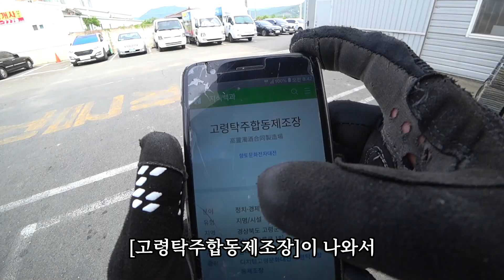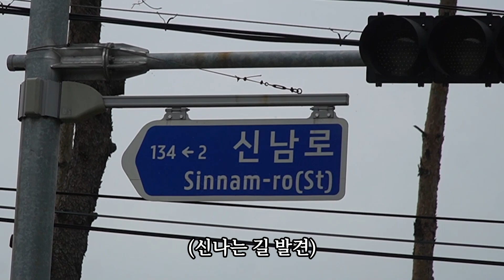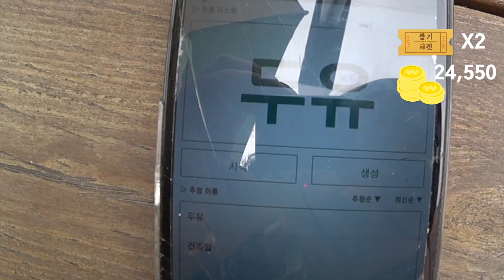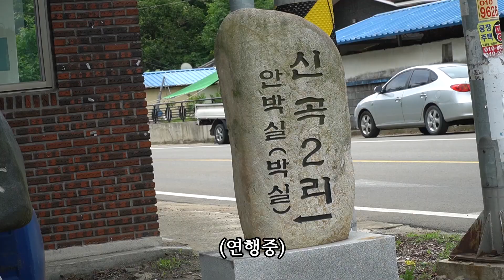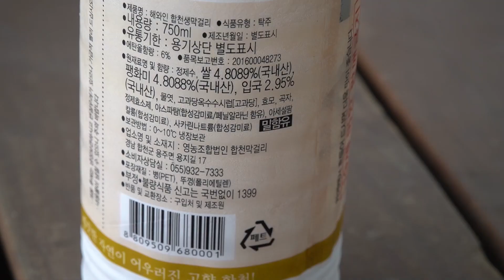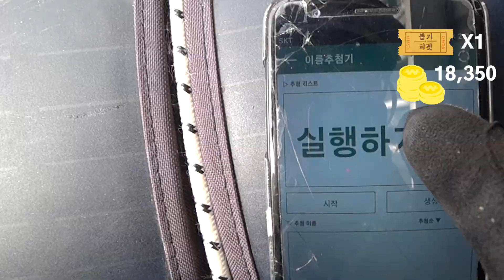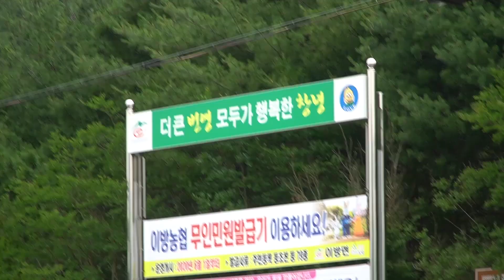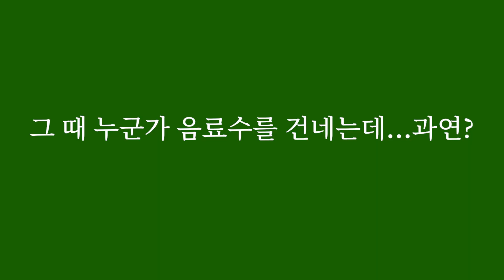완전히 새될 뻔한 그 순간! 구세주 등장? [전국랜덤여행 시즌3: 술례자의 길 3화]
은혜 갚은 참새 이야기

-랜덤 룰 안내-

랜덤 뽑기가 적용되는 부분은 크게 세 부분입니다.

첫째, 지역 이동 뽑기
지역 이동은 행정구역 상 서로 맞닿아있는 도시들을 룰렛에 넣고 돌려서 결정한다. 단, 이번 시즌의 테마인, 술례자의 길에는 미션이 있다. 그 지역에서 생산되는 술을 구해야만 다음 지역 이동 뽑기를 할 수 있다.

두 번째, 티켓으로 뽑기
사용 가능한 돈과 먹을 수 있는 모든 음식은 랜덤 뽑기를 통해서만 가능하다.
자전거로 10km를 이동할 때마다 뽑기를 할 수 있는 티켓 1장이 주어진다.
티켓을 이용하여 돈 뽑기, 식재료 뽑기, 간식 뽑기 중, 원하는 뽑기를 한다.
단, 물과, 쌀은, 뽑기 없이 구매가 가능하며 조미료와 양념류는 기본 제공

세 번째, 행운 뽑기
자전거로 실 주행시간 10시간마다 행운 뽑기를 할 수 있다.
행운 뽑기에는 외식권을 비롯하여 티켓 뽑기에서 얻지 못하는 다양한 기회가 있다.